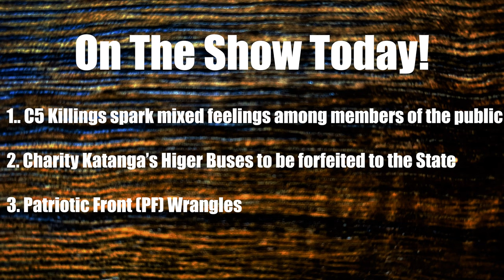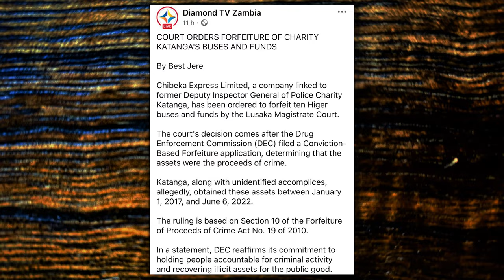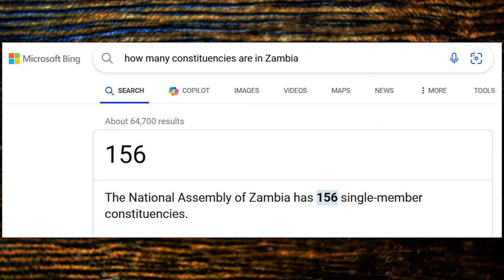‘Monday Show’ #45: C5 Killings alarm members of the public | PF wrangles ensue | AmazingMinds